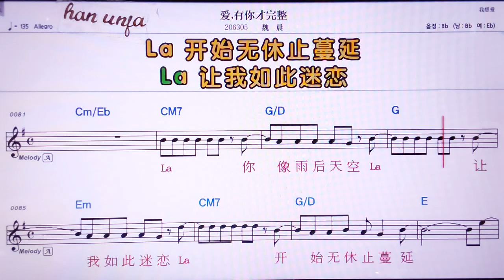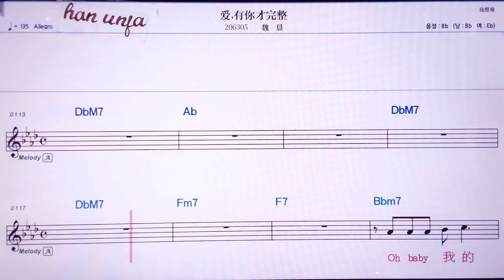💖아이 여우니차이완정/웨이천 👍MR,노래방, 악보, 코드,Karaoke With Sheet Music